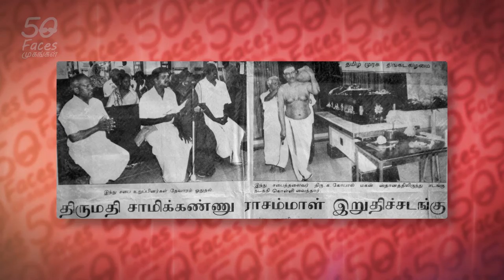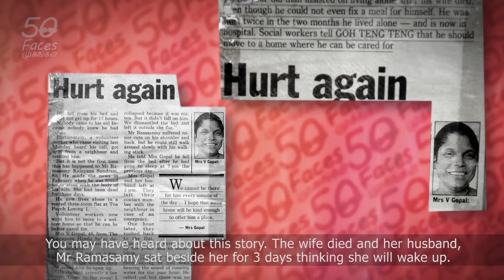GOPAL4/4 Most Gratifying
In her opinion, her most satisfying social work today is also one of the more unusual - carrying out funeral rites for the destitute. The emotional situation emerging from her father’s death was the motivating factor for Mrs Gopal to be involved in such an unusual social service.

Besides carrying out the necessary documentation work for the release of the deceased’s body from the mortuary, and arranging with the undertaker companies for the cremation procedures, Mrs Gopal also personally assists in bathing the female deceased bodies. She says that she had first assisted in such bathing rituals for a deceased woman when she was only 18 years old and has gotten over her fears and apprehension over time and after being involved in many such occasions.

Mrs Gopal feels that the deceased deserve to be given the proper respect, and have their death rituals performed according to their custom. She says that others, upon seeing her coming forward to do such activities with no reservations whatsoever, have also started volunteering to assist her with these rituals whenever she seeks any assistance.